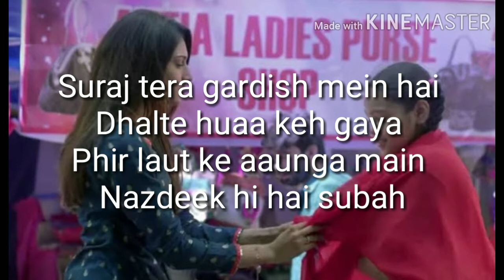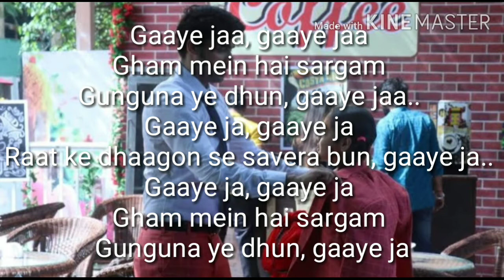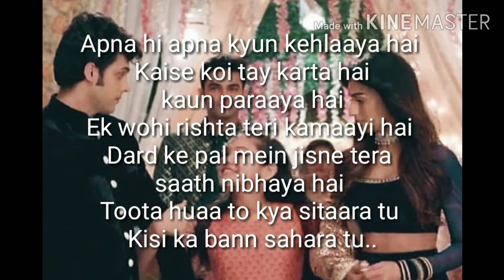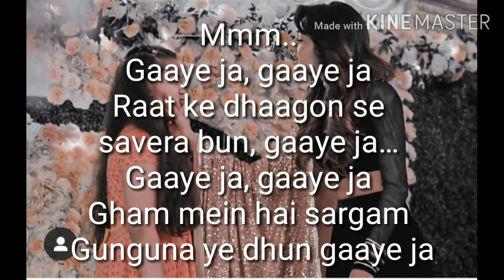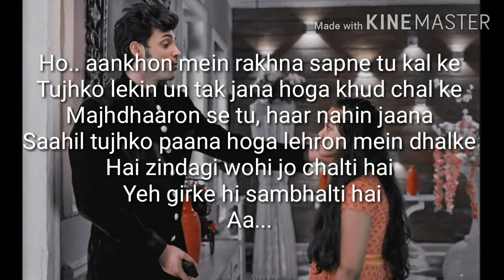Gaaye Jaa with ANUPRE and SNEHA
Will Anurag and Prerna ever come to know about Samidha being none other than their cutiepie and princess Sneha? I think yes because somewhere in their hearts each one of them has created a beautiful bond with each other.
Anurag has her cutiepie
Prerna is with her princess
While Sneha has her parent's care and concern